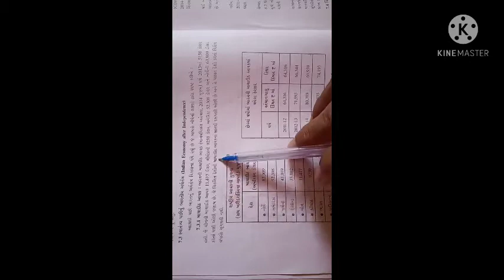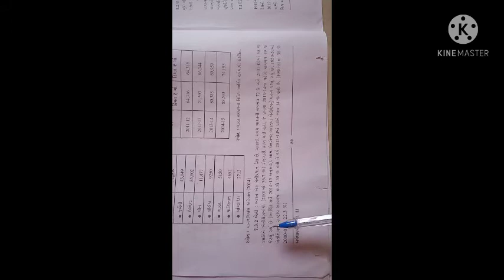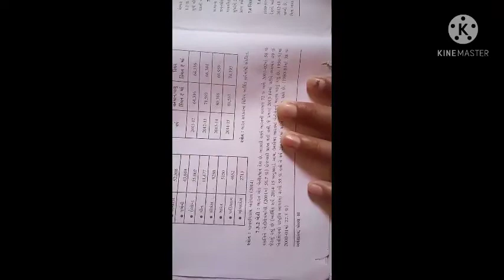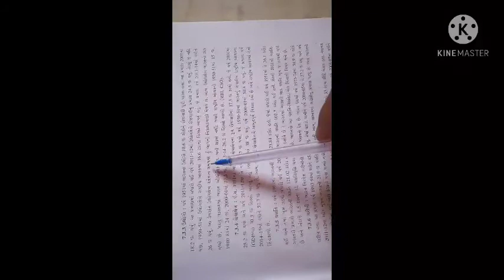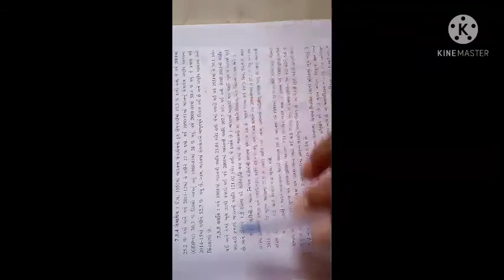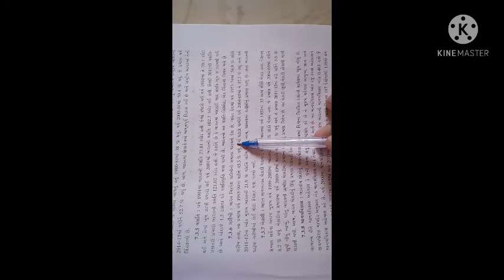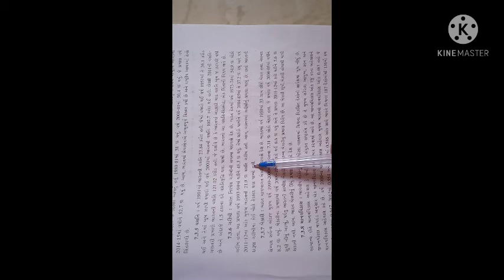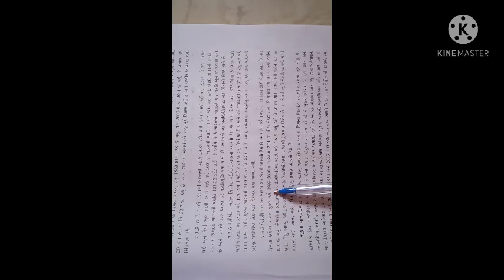STD 11 ECONOMIC CHAPTER 7 PART 2